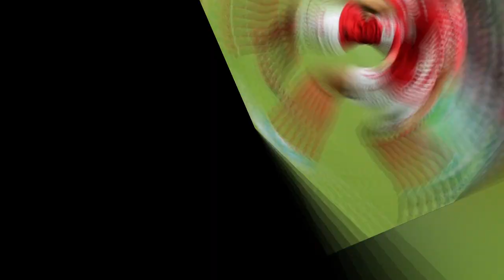Футбол: Кубок России-2022. Финал. 29.05.22. Спартак 2:1 Динамо. Спартак - чемпион!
Спартаковцы атаковали динамовцев со счётом 2:1.

29 мая в 17:00 на стадионе Лужники в Москве в рамках Кубка России-2022 по футболу в финале встретятся команды Спартака и Динамо...